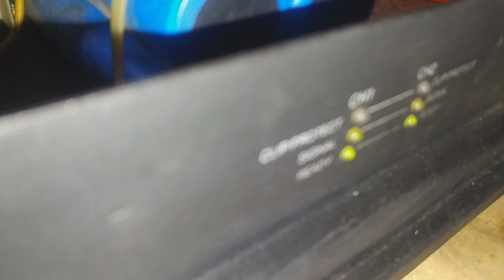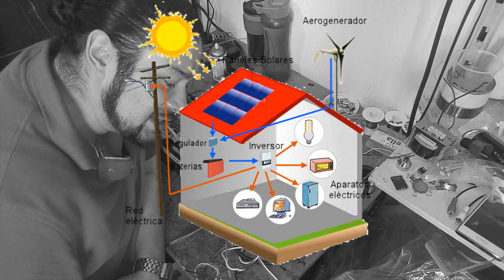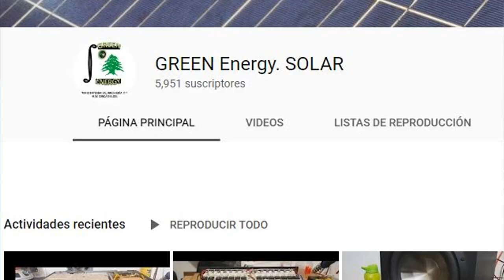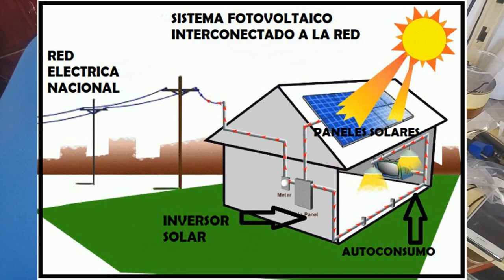CARVER ca900. mannto. y prueba de carga.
instalaciones solares. paneles solares. inversores solares.
baterias  solares. tarifa DAC. sistemas interconectados .
sistemas aislados. industria.

en este vídeo les muestro un amplificador CARVER ca 900. el cual es uno de cuatro, así que este amplificador fue sometido  a prueba de carga . se le dará limpieza profunda. y mantenimiento. para así saber que se encuentra en excelente condicion.